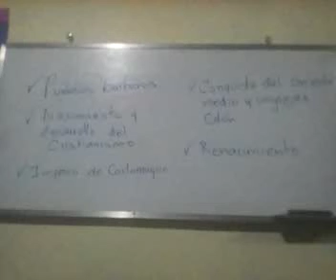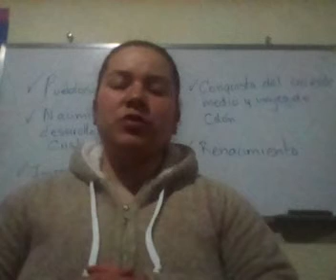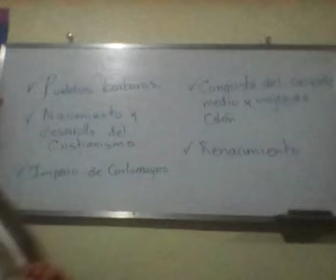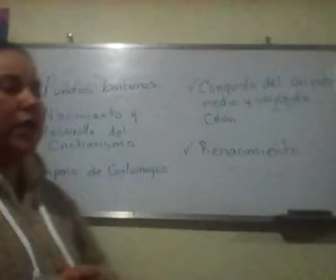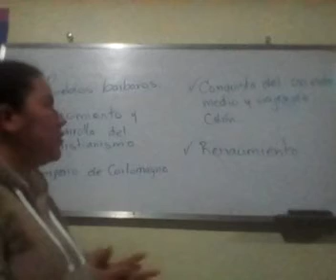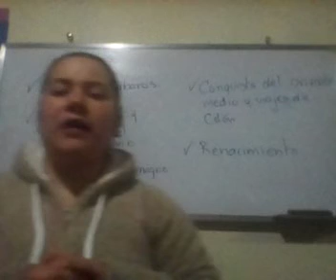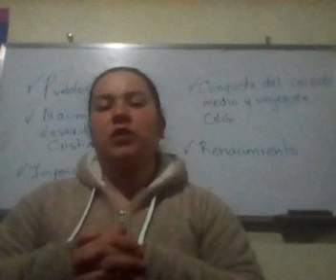Segundo básico - Ciencias Sociales - clase 16 - reforzamiento - Tercer bloque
Reforzamiento